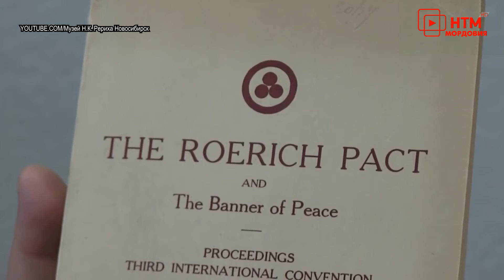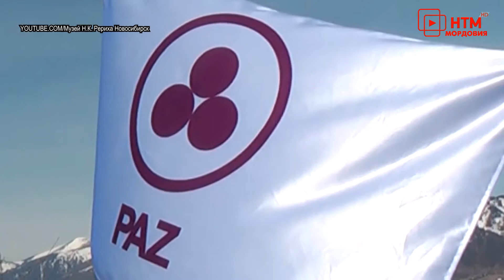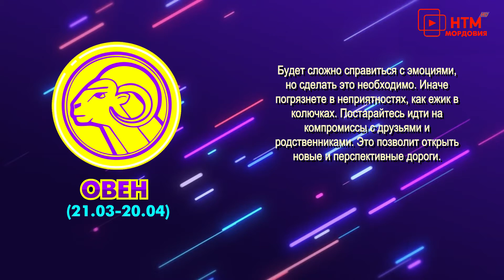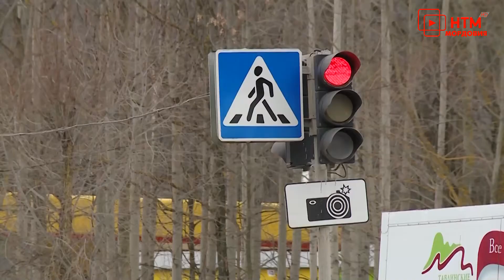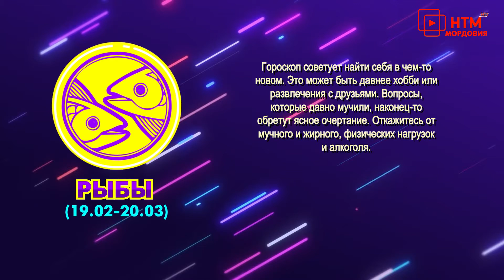Гороскоп, обзоры фильмов, женские советы. Народное утро. Выпуск 933.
Эфир программы от 15 апреля 2021 года.